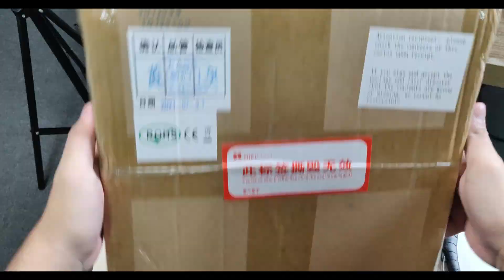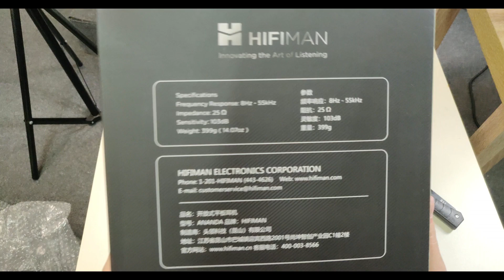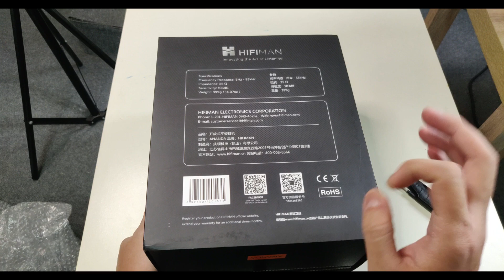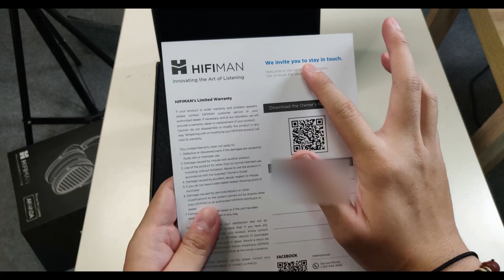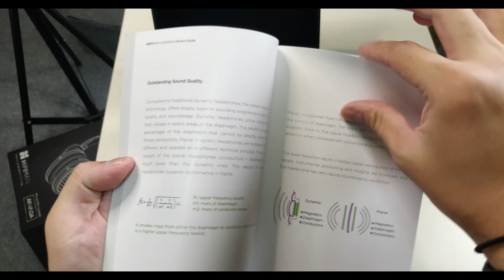HiFiMan ANANDA 2021 vs HiFiMan HE-560 v1 2014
In this video I did an unboxing for my new headphone and try to make a short and easy comparison with some of my old headphones.

0:00 Unboxing
0:35 What's in the Box?
11:30 Sound Impression

Jom lepak Discord AudioMonsta sembang pasal headfi ?